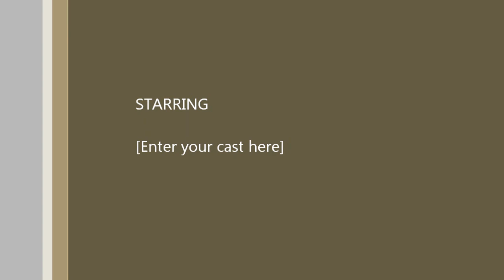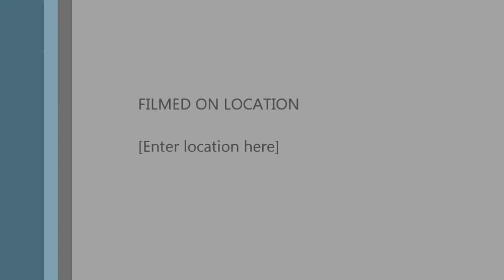Lewis dancing Azonto